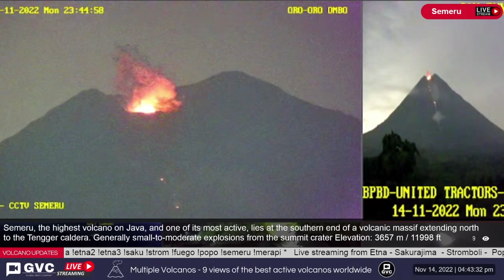A Wild Week Of Explosive Volcano Eruptions live 24/7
Take a look at a stunning week of explosive volcano activity from the best, most active volcanos of the world. Fuego, Semeru, Stromboli and more live volcano eruption caught on camera.

Social Wall - View and interact all our YouTube streams at once

🤗 If you like what we do, Donations are much appreciated (never expected) and enable us to keep these streams live, and towards upkeep and maintenance of our servers. or join our patreon for exclusive content, and new video releases at least 3 days before the main channel.
Volcanos we cover live
Please note our stream is not monetized, and we are a Not For Profit organization, and is being re - streamed with either - permissions obtained, as a creative commons source & or under YouTube's fair usage policy, however for individual takedown requests please email the GlobalVideoCompany stating your reasons and proof of ownership.